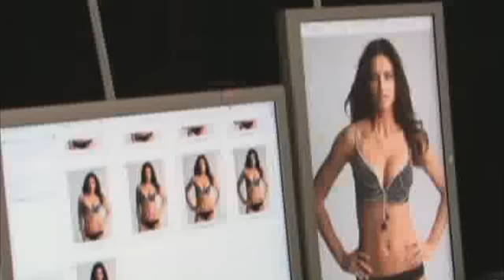AdrianaLima.02 "Sexual Seduction"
For the Lima fans this vid includes VS Xmas commercial, VS Pajama commercial, Miracle bra commercial/on-the-set and Fantasy bra and VS2008 fittings.

I got a great method of getting rid of the clicks and pops in audio I did it on the string intro to this track, Snoop Dogg ft T-Pain - "Sexual Eruption" and omg it worked a treat! Check the original it has clicks and mine doesnt :) You know those annoying clicks and pops?  Yea.. THOSE!

Apart from that I cut the first chorus into the 2nd one you can tell when more beats suddenly hit anyway see if u can spot my cuts if u can't then I did a good job!  Enjoy this is alll my recent clips of Adriana wow wow she's turbo shmexy I find it really hard to fault this chicka, she really knows how to work the camera with sexy poses, its almost acting. In fact it is acting. Happy New Year :)